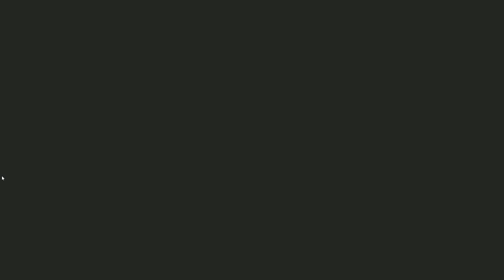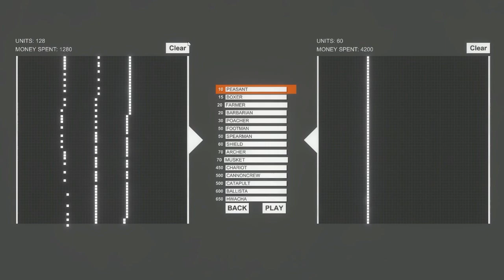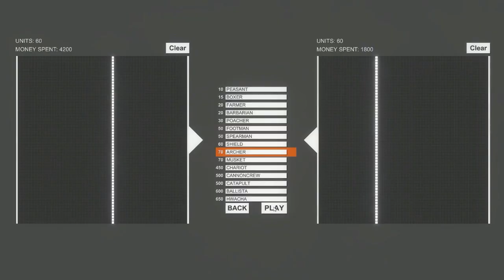Totally Accurate Battle Simulator - Pudim VS Pizza - 500 Peasants!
Também quer entrar na TGN?